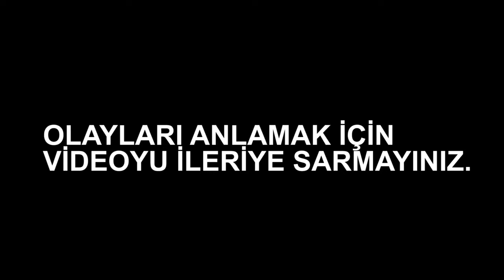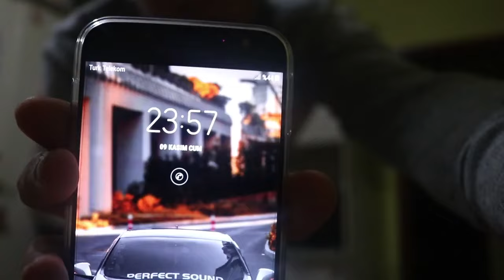KIŞKIRTMA ABİM CSGO OYNARKEN ÇILDIRTTIM !